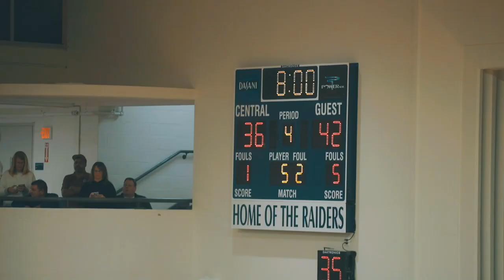#1 Lawrence takes on #2 Central catholic!! (Environment was lit )